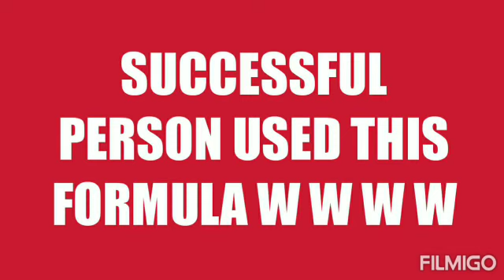How to become Millionaire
Millionaire following this formula WWW wow